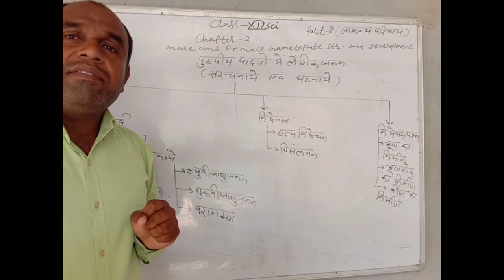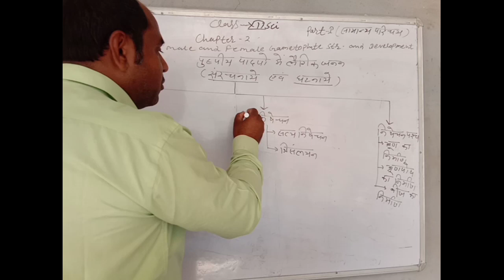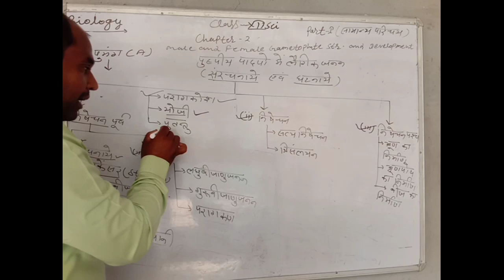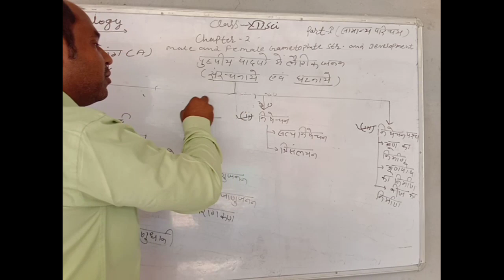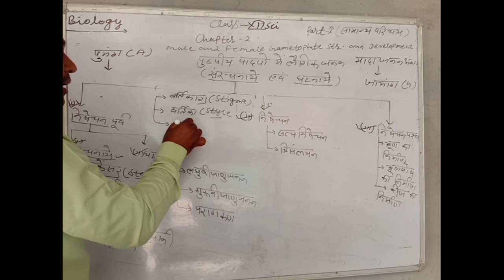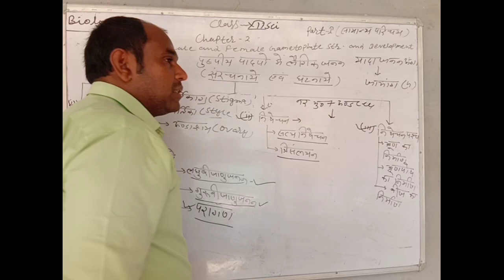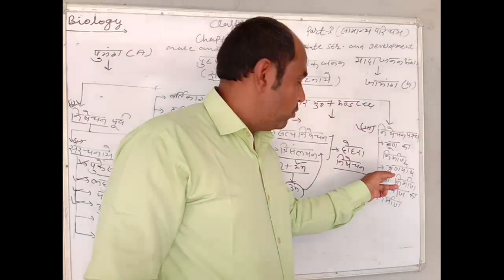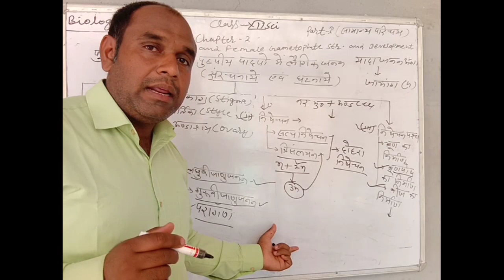Chapter 12th science bio chapter 2 Male and Female gametophyte structure and development (Part - 1)